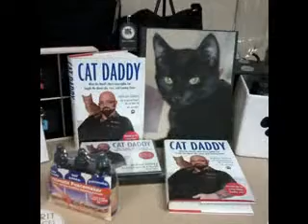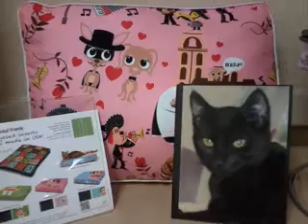Flat Panky visited the Catification Lounge, Blog Paws 2012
Flat Panky had the opportunity to check out many of the different kitteh products that were on display at the Catification Lounge during Blog Paws, Salt Lake City, Utah in June 2012.

Friends Panky played with in the Catification Lounge:

BrawnyCat.com

BZTAT.com

TheCatBall.com

Jackson Galaxy, Cat Daddy

CatFountain.Etsy.com

Cattrapeze.us

ClassyCatDishes.com

DKCat.com

GlacierPointForCats.com

Hepper.com

KittyaGoGo.com

MyKittyBlock.com

ModernCatDesign.com

ModernCatStudio.com

Modko.com

MountainCattree.com

Pet-fusion.com

TheRefinedFeline.com

SassyMuffins.Etsy.com

ScratchTheLounge.com

Aikiou.com

TheVerticalCat.com

TipSynip.com

BerganExperience.com

UrbanPetHaus.com

ZeroOdor.com